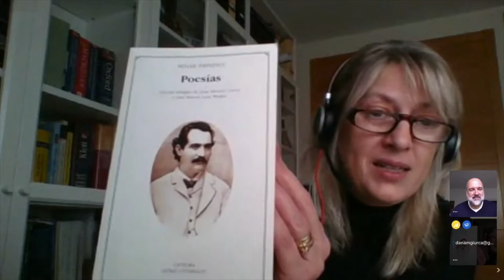Dana Giurca & José Manuel Lucía Megías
VOZ A LOS TRADUCTORES: Disfrutamos de la poesía del poeta nacional Mihai Eminescu (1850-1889) con los traductores Dana Mihaela Giurca y José Manuel Lucía Megías, quienes hablan acerca del volumen “Poesías de Mihail Eminescu” (Madrid, Cátedra, 2004). Esta edición ofrece en español los poemas que formaron parte del volumen publicado en enero de 1884 en Bucarest con el mismo título. Se recogían por primera vez, en un volumen, sesenta y cuatro composiciones poéticas de uno de los escritores más admirados y criticados de la época.

Dana Mihaela Giurcă es licenciada en Filología Inglesa y Española por la Universidad Alexandru Ioan Cuza de Iaşi (Rumanía) y en Filología Románica por la Universidad Complutense de Madrid. Es asimismo Doctora en Filología, también por la Universidad Complutense de Madrid y funcionaria de la Consejería de Educación de la Comunidad de Madrid dentro del cuerpo Profesores de Escuelas Ofíciales de Idiomas (Madrid/Parla).  En diciembre 2016 tradujo para la Editorial A. Machado “Quijote Universal”, el capítulo 2 de la primera parte de la inmortal obra, y desde 2002 varios artículos desde el rumano al español, entre los cuales destacan la traducción del ensayo “Otra genealogía” de Norman Manea en la Revista Letras Libres  nº 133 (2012) y "Consideraciones sobre la novela de introspección " de Florian Bratu, Revista Cuadernos del Matemático, nº 34 (2005).

José Manuel Lucía Megías es un filólogo y escritor español, catedrático de Filología Románica en la Universidad Complutense de Madrid y vicedecano de Biblioteca, Cultura y Relaciones Institucionales de la Facultad de Filología de la UCM. Dirige la plataforma literaria Escritores Complutenses 2.0 y la Semana Complutense de las Letras de la Universidad Complutense de Madrid. Como filólogo románico se ha especializado en libros de caballerías, crítica textual, humanidades digitales y en la iconografía del Quijote. Es también poeta y traductor y ha sido director, junto con Francisco Peña, del Ciclo Poesía en el Corral, un ciclo de espectáculos poéticos en el Corral de Comedias de Alcalá.

En el vídeo, los traductores leen, en rumano y en español, un poema del volumen “Poesías de Mihail Eminescu” (Cátedra, 2004).